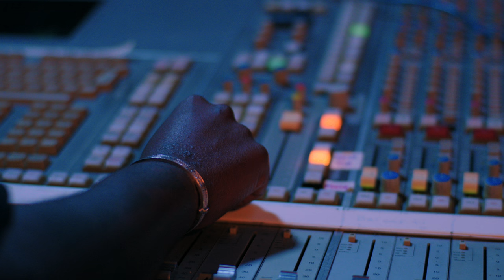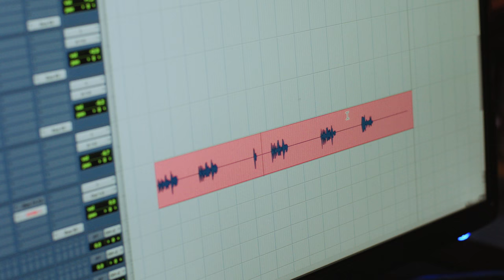Oh Man | Behind the Scenes | Step Up: High Water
Go in the studio with Poo Bear as he creates his hit track “Oh Man” featured in Step Up: High Water.

Oh Man ft. Terrence Green
Written by Jason “Poo Bear” Boyd and Jared Gutstadt
Produced by Jared Gutstadt and Jason “Poo Bear” Boyd
(p) 2018 Lions Gate Entertainment Inc.

A YouTube Red Original Series If you’re in the U.S., Australia, Mexico, Korea or New Zealand, sign up for YouTube Red for more details on how to watch.